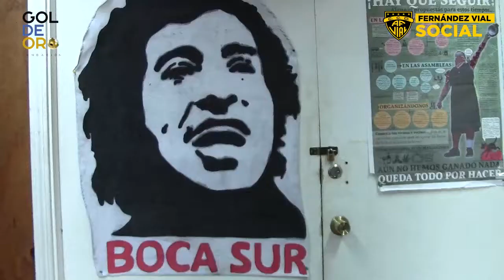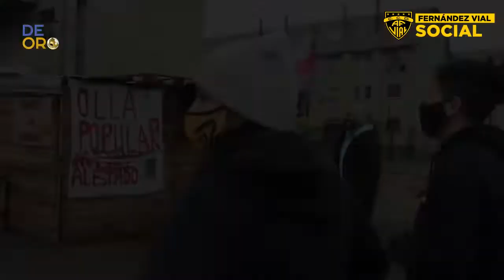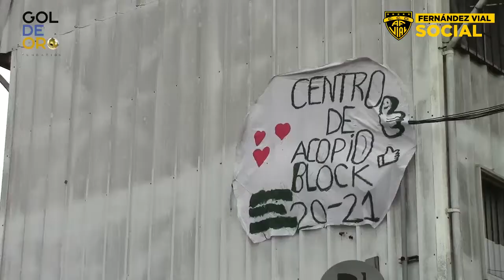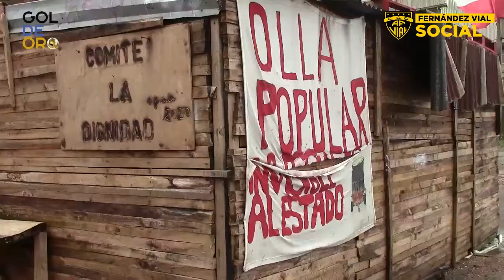Fernández Vial fue en ayuda de Unión de Pobladores de San Pedro de la Paz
FernándezVialSocial sigue en acción y, esta vez, nos dirigimos hasta San Pedro de la Paz para junto a Fundación Gol de Oro, entregar apoyo en alimentos a la Unión de Pobladores de la comuna.

Las jugadoras Norma Castilla, Mariana Oyarzo, el jugador Kevin Flores, y el entrenador de la sub 13 del Fútbol Joven, Jonathan Novoa, nos acompañaron, pudiendo conocer la realidad que viven los vecinos del Comité La Dignidad, uno de los tres comedores que organiza la Unión de Pobladores.

Mira cómo se vivió la jornada de solidaridad aurinegra.